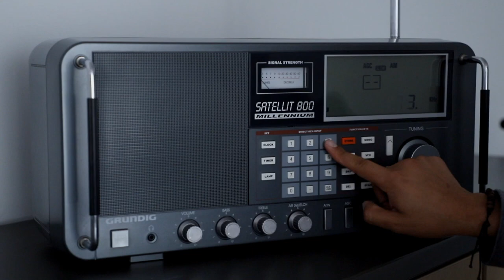Abierto el proceso para adjudicar emisoras comunitarias en el país | MásTICMejorPaísTV C3 N10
Si estás interesado en el proceso de adjudicación de emisoras comunicatorias, puedes encontrar toda la información